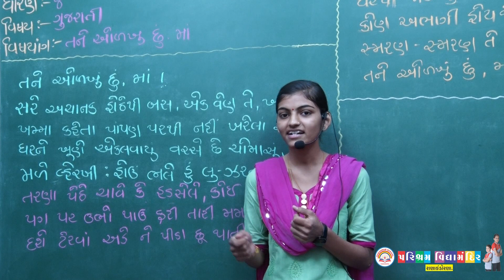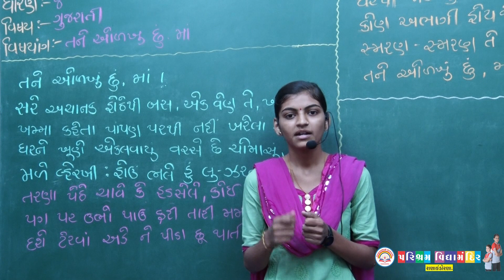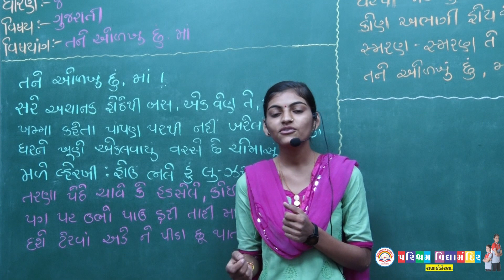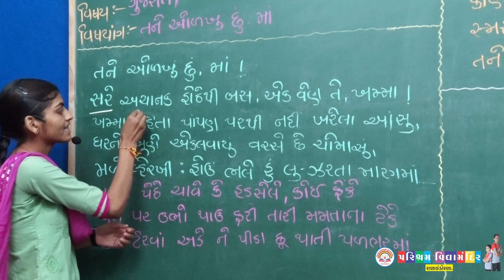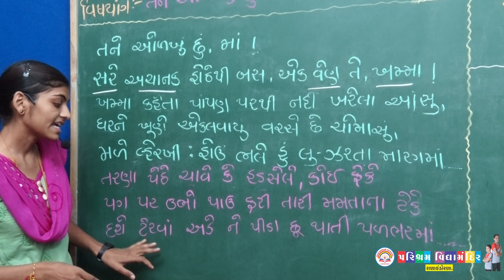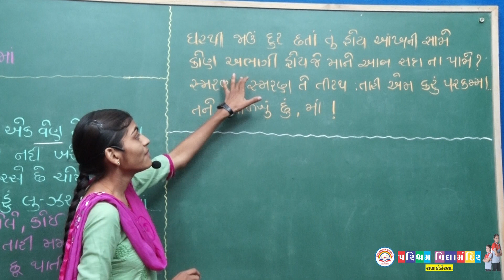ઘોરણ-૮,વિષય-ગુજરાતી,વિષયાંગ-તને ઓળખું છું,માં(કાવ્ય સમજુતી)